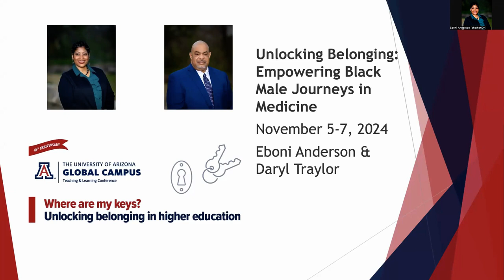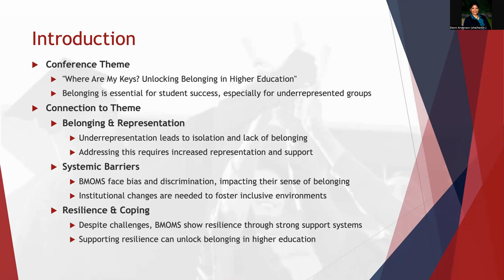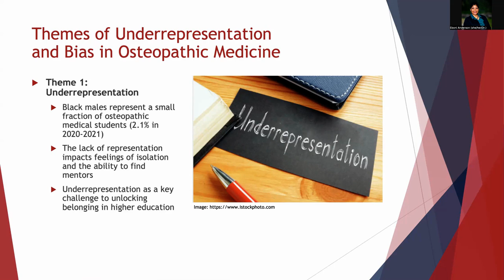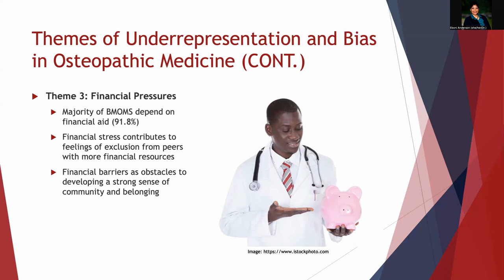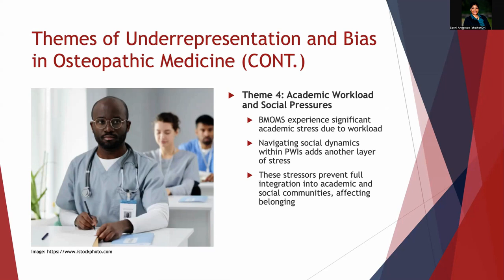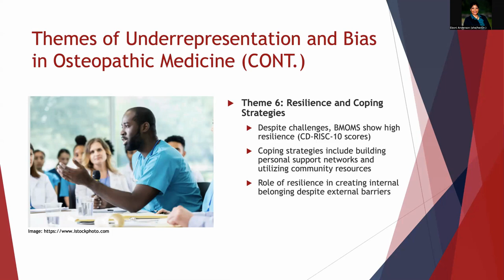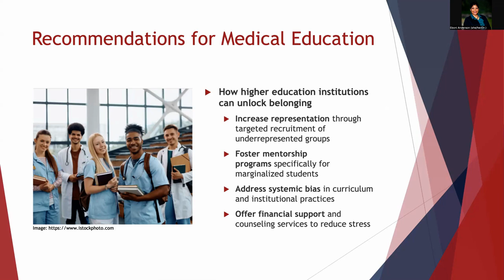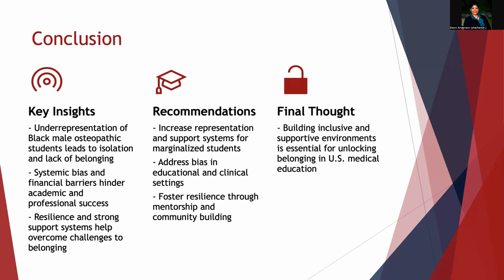Unlocking Belonging: Empowering Black Male Journeys in Medicine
Speakers: Dr. Daryl Traylor and Dr. Eboni Anderson

The underrepresentation and success of Black male students in medical education are critical issues that warrant urgent attention and action. This presentation seeks to illuminate the complex challenges these students face, shedding light on the systemic barriers that hinder their sense of belonging and achievement. By integrating cutting-edge research with powerful personal narratives, we will delve into the social, cultural, and institutional dynamics that influence the experiences of Black male medical students. This exploration will not only highlight the obstacles but also celebrate the resilience and contributions of these students. Furthermore, the presentation will outline effective strategies for cultivating inclusive and supportive educational environments, aiming to foster a sense of empowerment and belonging that is essential for the success of Black male medical students.